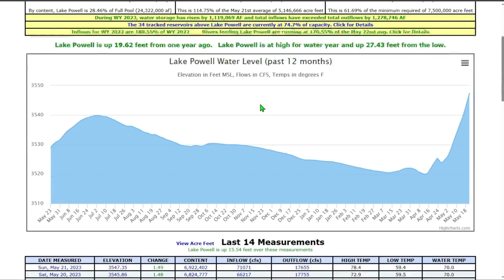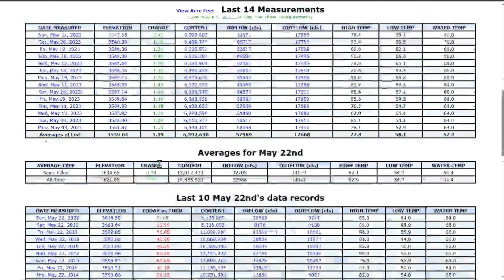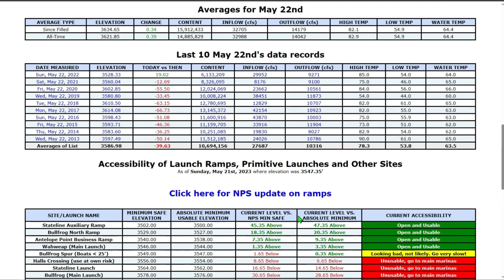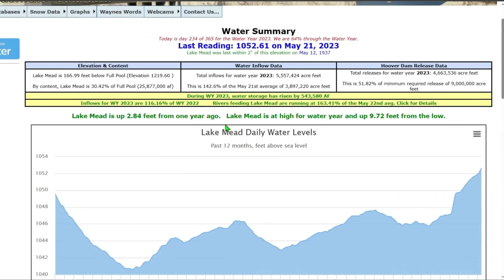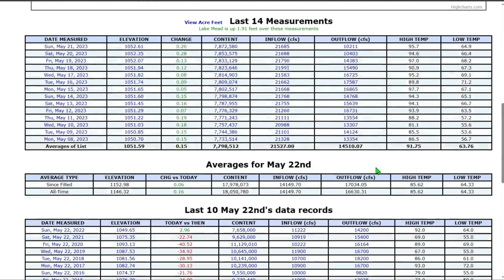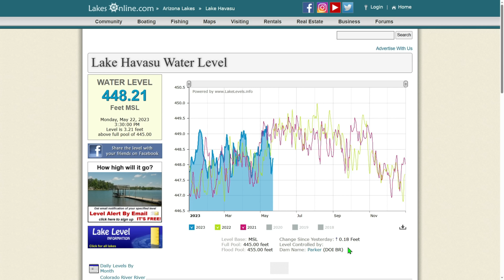Lake Mead Big Water Cuts Coming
Lake Mead is getting ready to get big-time water cuts.